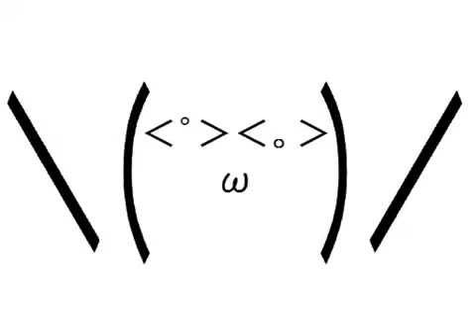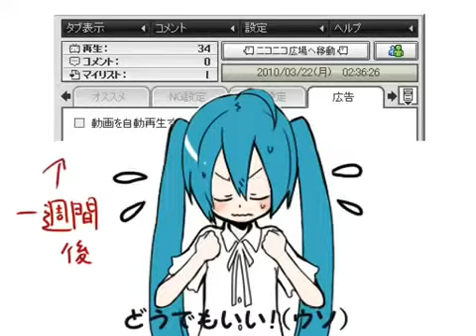どうでもいい (Dou Demo Ii) Hatsune Mikuo cover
Featuring Hatsune Mikuo

Producer

Buriru-P (music, lyrics)

Links to the original sub version and the NicoNico version

I don't own the original sub version or the NicoNico version please go support the versions that I provided